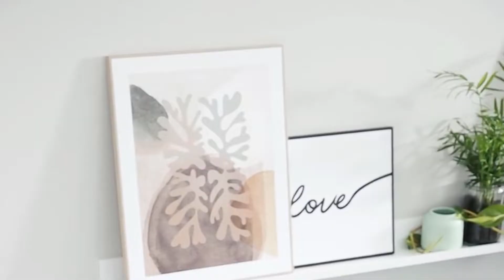Frühlingserwachen bei dir daheim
💐🌷💐🌷💐🌷💐 Frühlingserwachen bei dir daheim! Mit frischen Farben und Einrichtungsideen heißt du den Frühling in deinem Zuhause willkommen

baur. Einfach.Schön.Wohnen.